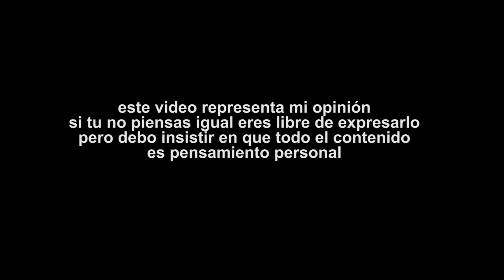JOHN WICK PARABELLUM ¿LA MEJOR DE LA SAGA?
sera acaso que esta es la mejor película de la saga de John Wick ? y que pasa con la serie? en este vídeo te explico y resumo lo que veras.